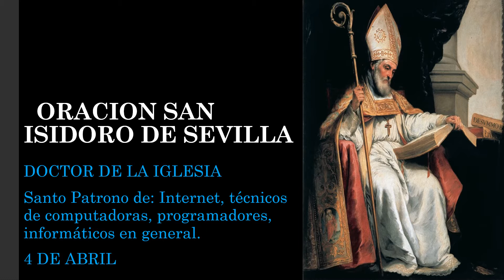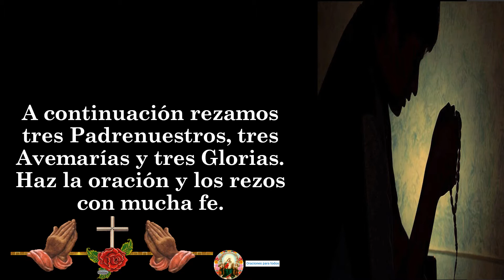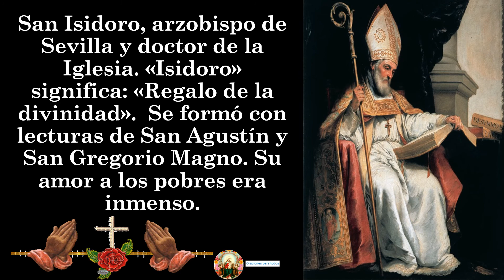ORACION SAN ISIDORO DE SEVILLA, DOCTOR DE LA IGLESIA👉 4 DE ABRIL🙏🙏🙏🧔🧕🧎😇❤✝